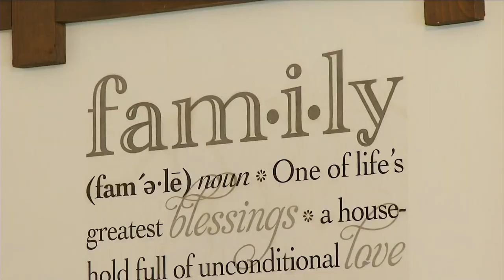Local family survives after poisonous gas fills home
Seven members of a Covington family are continuing to recover after what they describe as a near-death experience. They got carbon monoxide poisoning inside their home.